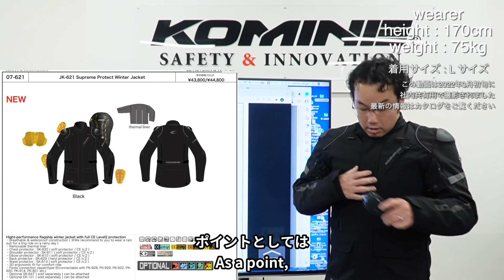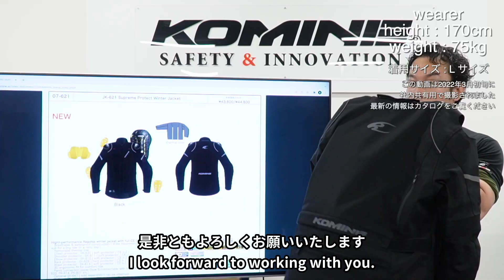KOMINE コミネ 22AW商品説明 JK-621 コミネで最高の保護性能を実現した最高峰のバイク用ウインタージャケット